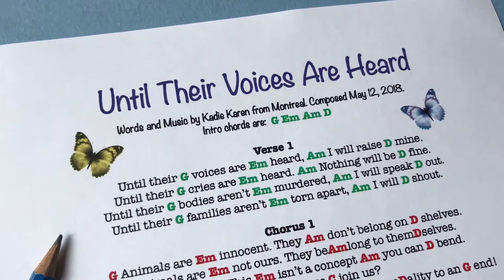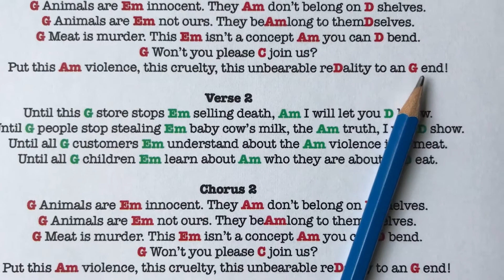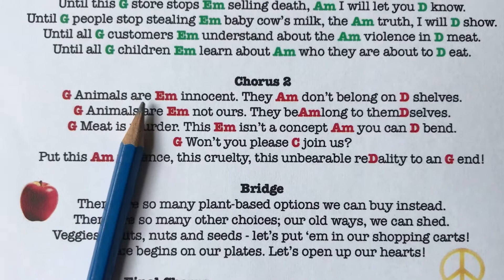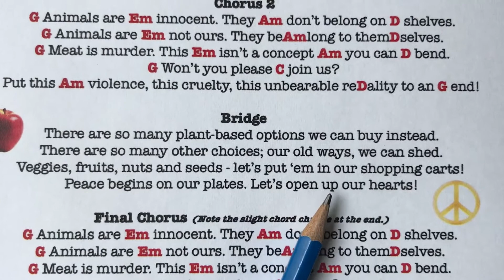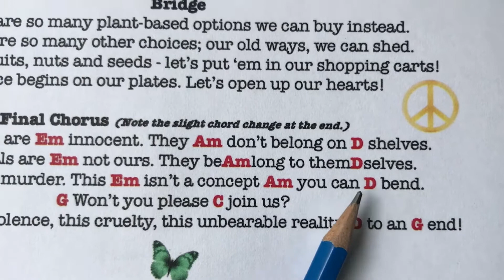Until Their Voices Are Heard